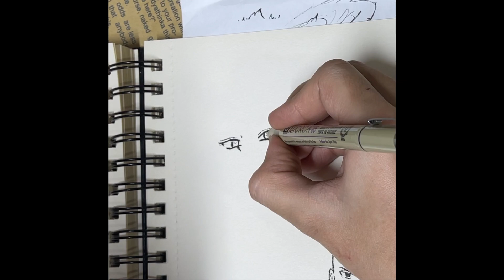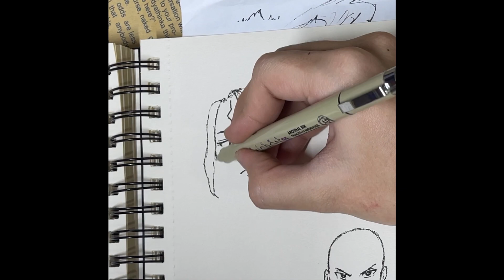Drawing the smartest person | How to draw Senku-Doctor stone in 5 minutes step by step|Anime drawing